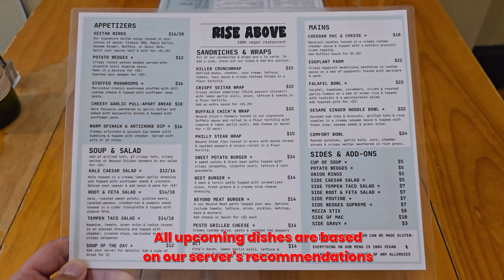THERE'S NO WAY THAT'S VEGAN! (GB4G EP. 2)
In this episode of Grub Before Grad, Shanon and I visit a 100% vegan restaurant and bakery and try out their best dishes!

00:00 Intro
00:12 Rise Above Restaurant & Bakery
00:56 Shanon on Vegan Food
01:22 Menus
01:35 Appetizer
02:02 Main Dishes
02:41 Dessert
03:03 Restaurant Review
05:49 Outro